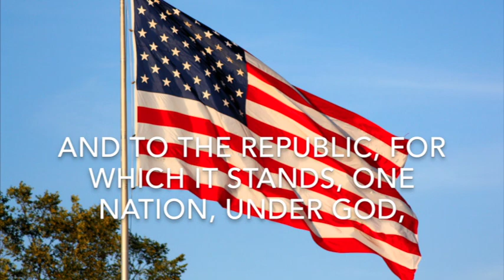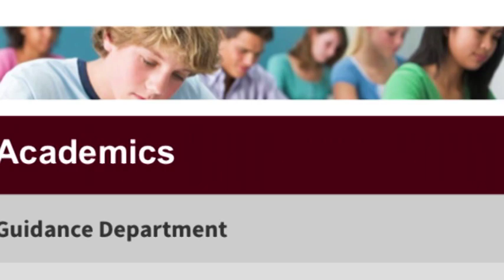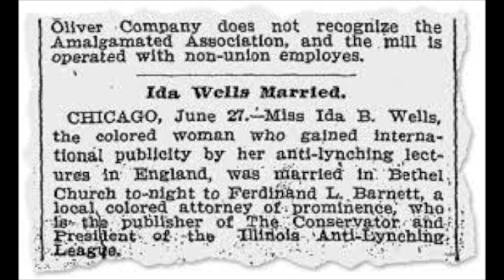LCC 2 6 19